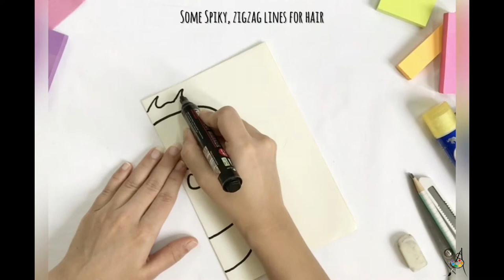DIY Mask | Animal Mask | Monkey Mask | How to make King Louis Mask | Easy Paper Face Masks for kids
Learn how to make Monkey(King Louis) Mask. This DIY Mask is really fun to make and is great for theme birthday parties, masquerades, halloween and even for pretend n play. You can either make it as a DIY birthday gift or have children make it as a fun craft activity.
Materials required
-Art Sheet/ A4 size sheet
-A pair of scissors
-Elastic
-Stapler
-Basic Stationery
-Black Permanent Marker
-Colors( Crayons/Oil pastels/Sketch pens)